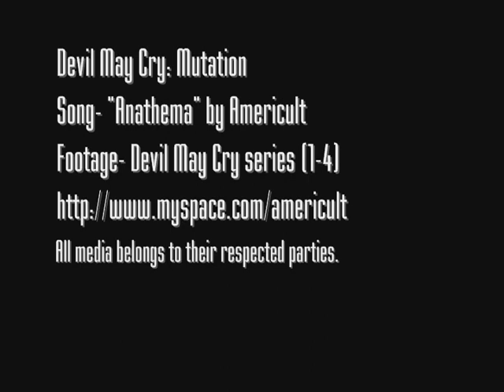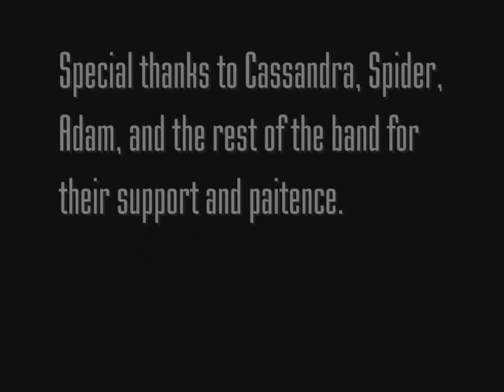Mutation (vs. Americult)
This is the full version of the special request teaser I posted earlier, thus closing my 3-part rock project, and what a way to do it, too.

This special request is different from my others because, where I would receive them, I was the one to make one this time, since I wanted to use their song and had to get the MP3 and lyrics. Couldn't have made it possible without those credited at the end of the video. See more of their work at: